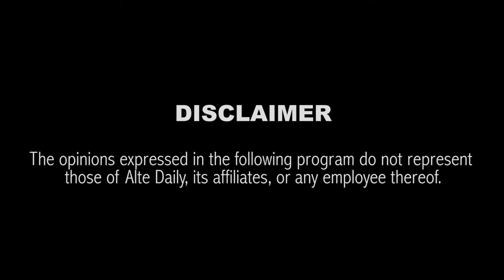Review Club [S1.EP3]: Alpha P - The King Of The Wolves (2019)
On this episode of Review Club, Solis and ODH review Alpha P's new project 'The King Of The Wolves'.